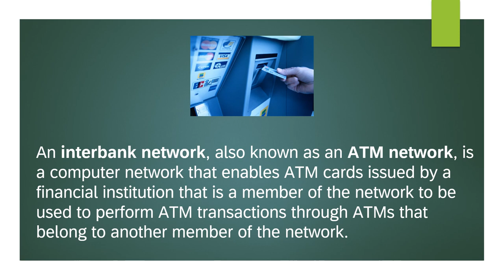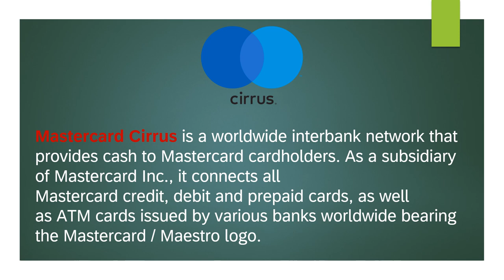出门在外旅游,没啥别没钱 | Difference Between Mastercard Cirrus And Visa Plus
Mastercard Cirrus is a worldwide interbank network that provides cash to Mastercard cardholders. As a subsidiary of Mastercard Inc., it connects all Mastercard credit, debit and prepaid cards, as well as ATM cards issued by various banks worldwide bearing the Mastercard / Maestro logo.

Visa Plus is a worldwide interbank network that provides cash to Visa cardholders. As a subsidiary of Visa Inc., it connects all Visa credit, debit and prepaid cards, as well as ATM cards issued by various banks worldwide bearing the Visa / Electron logo.